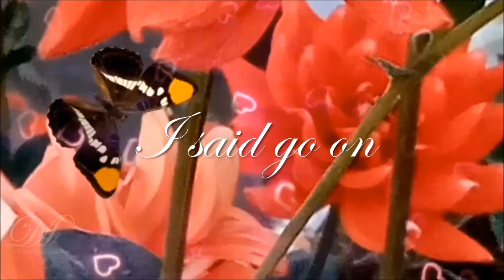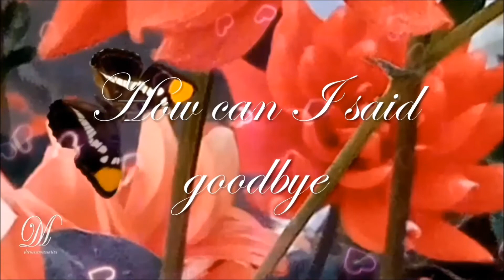How (to move on) l love you goodbye / young / broken heart / love / love poem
How to move on? I love you, Goobye